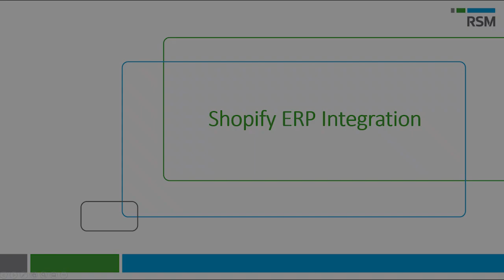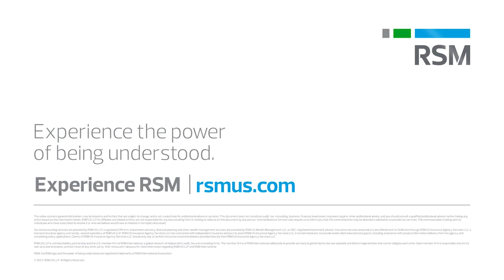Shopify ERP Integration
Michael Cordell and Oleg Glubochansky sit down to talk about how clients can integrate Shopify ERP. They discuss data requirements, high-volume clients, user experience and GraphQL.

Introduction: 00:00-01:04
Integrating Shopify ERP: 01:04-07:55
Data Requirements: 07:55-10:29
High Volume Clients: 10:29-12:57
User Experience: 12:57-16:46
GraphQL: 16:46-18:19
Closing Remarks: 18:19-19:03